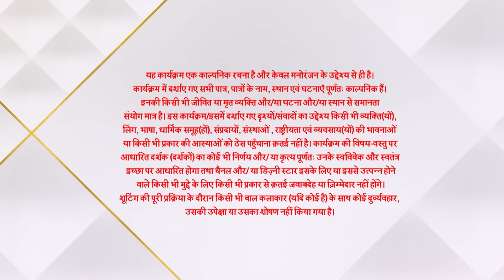Ghum Hai Kisikey Pyaar Meiin | S1 | Ep.728 | Virat ne bola saaf jhoot!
Show Name : Ghum Hai Kisikey Pyaar Meiin | S1 | Ep.728 | Virat ne bola saaf jhoot!